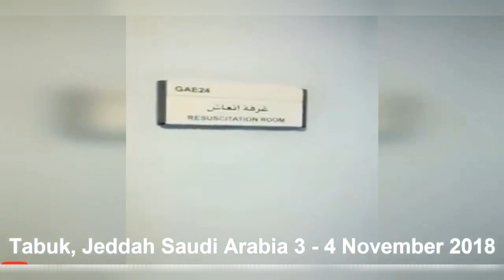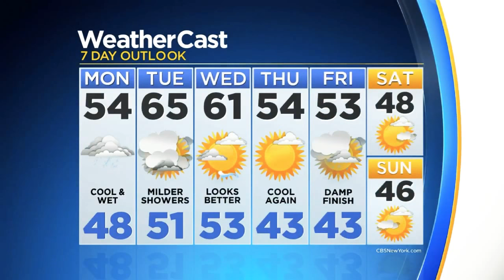God's Wrath World Wide Tragic Events On Nov 2-4 PT8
God's Wrath Upon The World News Vid Consist of:

1st Event:
Flash Flood N Italy & Indonesia

2nd Event:
Building Ceiling Collapse N Saudi Arabia

3rd Event:
Saving Animals N Snow N Spain

4th Event:
100 Goats/Sheep Dead From Lightning N Pakistan

5th Event:
Tornado N Florida

6th Event:
Plethora Amounts of Dead Fish N The Euphrates River

7th Event:
Stingrays N Florida

8th Event:
Carp Cyclops N Russia

9th Event:
Sirius Star N Turkey

10th Event:
Meteor N Sky N Arkansas

11th Event:
Cracks Opened N India

12th Event:
Storm N Brazil